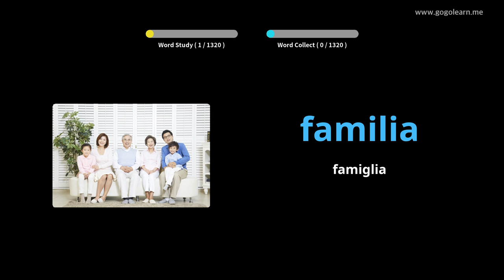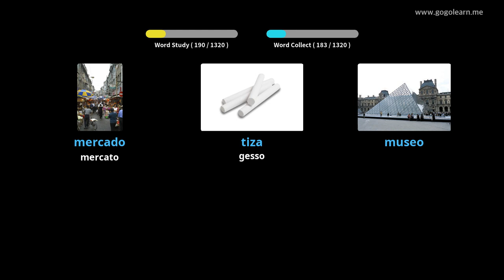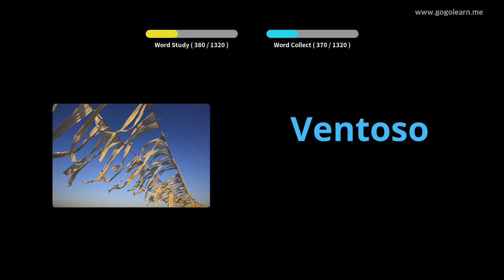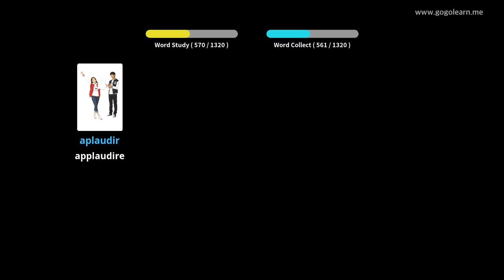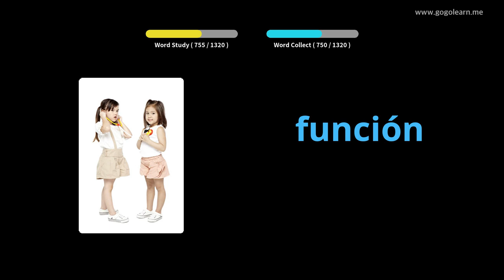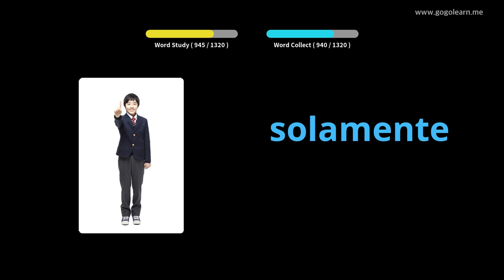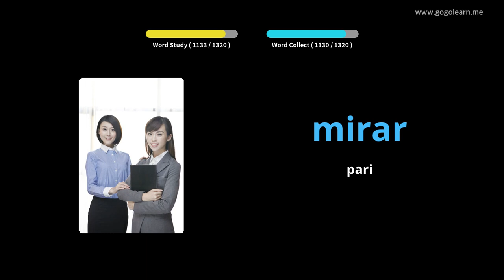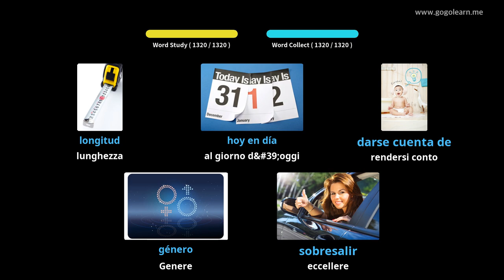Impara il Spagnolo Attraverso Le Immagini |Vocabolario Spagnolo Di Base | Golearn